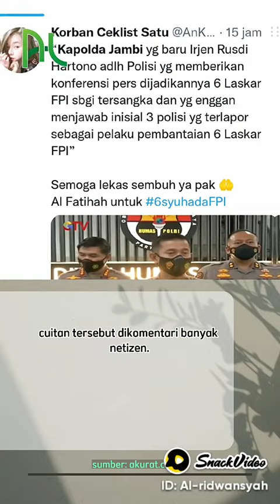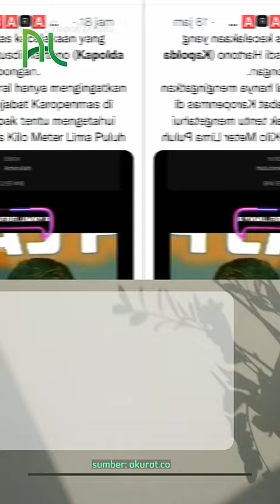Allahu Akbar Mubahalah Ulama itu NYATA PASTI ADA..